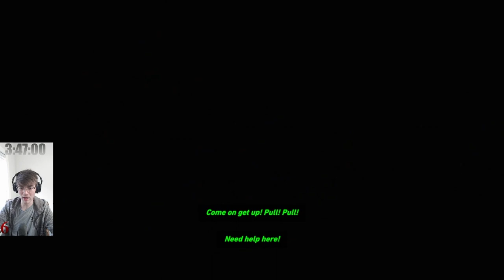I Beat Tomb Raider Hard Mode in One Stream (Full Game)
I Beat Tomb Raider Hard Mode in One Stream! Full Game with Lara Croft and I Beat it ON THE HARDEST DIFFICULTY! The Peak of The Tomb Raider Franchise!

Donate to the Stream & Youtube (This Will Show Up on Live Stream)

Facebook / Snapchat / Rumble - Will Launch If Enough of Community Request

MULTICAST STARTS SOON! - I Will Be LIVE On Twitch/Youtube/Kick!

NEW REEL EVERY DAY!
(Working Towards a Long Form Video a Day!)
00:00 THE PLAN TO RAID TOMBS
00:35 THE JOURNEY BEGINS
04:12 Cutscenes Are Done
12:39 FRESH AIR!
19:16 Discovering Why WE ARE HERE!?
22:49 I FOUND A BOW!
28:48 Discovering The Leveling System
31:06 A FRIEND CALLS FOR US
35:04 WE FOUND OUR "FRIENDS"???
41:06 The Journey Has Begun to Conquer This Island
49:15 TUNE IN NEXT TIME TO LEARN WHAT'S BEHIND THE GATE!
50:35 WE GOT MUGGED
53:05 RUNNING AWAY
58:10 I GOT A GUN!!!
01:06:33 Finding A Friend
01:17:00 Exploring a Wolf Cave!
01:24:20 FINDING MY FIRST TOMB!
01:35:55 REVIEWING THE FOUND CAMERA FOOTAGE
01:40:00 Blowing Up a Building
01:51:55 Discovering The True Mission
02:03:23 CLIMBING THE TOWER
02:05:11 CALLING IN AN AIRPLANE FOR HELP
02:09:18 THE DISASTER
02:11:07 RESUCE MISSION
02:13:42 New Upgrades
02:20:15 A Friend is Found?
02:24:56 I FOUND A WIND TOMB TO RAID!
02:32:50 Back to Finding the Pilots
02:43:10 IT'S A TRAP! RUN! RUN! MAIN BOSS DISCOVERED
02:44:20 ESCAPING
02:47:00 Finding The First Sun Queen's Tomb
02:49:00 IT'S A TRAP!!!
02:51:00 Escaping The Tomb
02:55:00 DESTROYING THE ENTIRE BUILDING
02:58:00 A Friend Calls For Help
03:13:10 WATERFALLS?!?!
03:14:55 Destroying an Entire Village!
03:35:30 Going Deeper into The Abyss
03:40:00 Reunited?!?! MAYBE?!?!?!
03:47:00 FINDING A NEW TOMB
03:53:39 IT'S A TRAP!!!
03:58:00 THEY DESTROYED GRIM :(
04:00:00 ROTH SAVES ME!
04:07:52 Leader Found & THE SUN QUEEN???
04:15:00 NEW Enemy?
04:26:00 WE FOUND OUR FRIENDS!!!
04:35:00 I GOT MY GUNS BACK
04:43:00 Grenade Launcher Upgrades
04:53:00 The Most Deaths I've Had Yet
04:57:00 THE HELICOPTER!
05:05:00 Friends Pass Away :(
05:16:00 A BOAT 2,000 FEET IN THE AIR!
05:22:00 Escaping in Style!
05:26:00 Touching Base with The Friends!
05:40:00 A NEW TOMB
05:59:00 Finding Our Friend on The Boat
06:10:00 Going to The Top of A Mountain
06:36:00 BREAKING Elevator
06:41:00 SEEING THE TRUTH
06:49:00 FRIENDS NEED HELP
06:52:00 THE FINAL MISSION
06:56:00 THERE ARE HUNDRED OF THEM!!!
07:02:00 Breaking into the Chambers
07:27:00 RESUMMONING THE SUN QUEEN
07:32:00 FINAL BOSS
07:39:00 SAVING OUR FRIEND
07:42:00 LEAVING THE ISLAND GAME COMPLETE! OR IS IT?